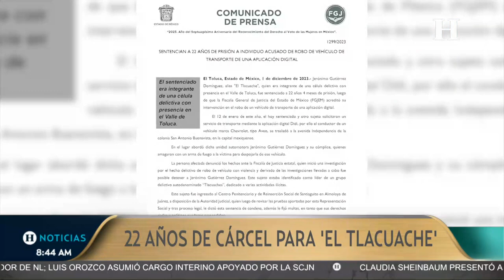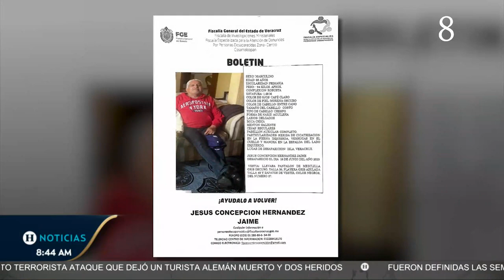3 muertos tras desplome de helicóptero en Cuautla, Morelos, elices habrían chocado con cables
La mañana del pasado viernes se reportó la caída de una aeronave en el municipio de Cuautla, Morelos, evento que ha movilizado a los cuerpos de emergencia que ya se dirigen a la zona para brindar apoyo. Se trata de un helicóptero que presuntamente pertenece a la Comisión Federal de Electricidad (CFE), sin embargo, hasta el momento no se ha confirmado esta información.

Tampoco se han dado a conocer la muerte de alguna persona y se desconoce si hay lesionados debido al accidente. Los servicios de emergencia ya fueron movilizados y se espera el arribo de peritos para dar inicio a las indagatorias que revelen la causa del percance.